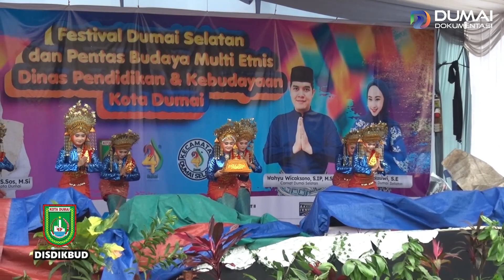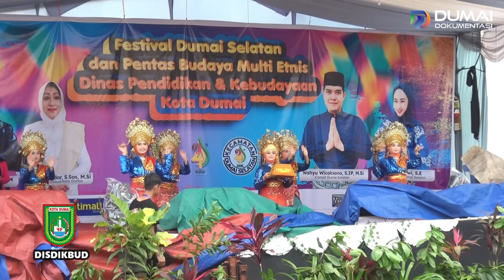PART 1: PEMBUKAAN FESTIVAL DUMAI SELATAN & PENTAS BUDAYA MULTI ETNIS DITAJA OLEH DISDIKBUD DUMAI